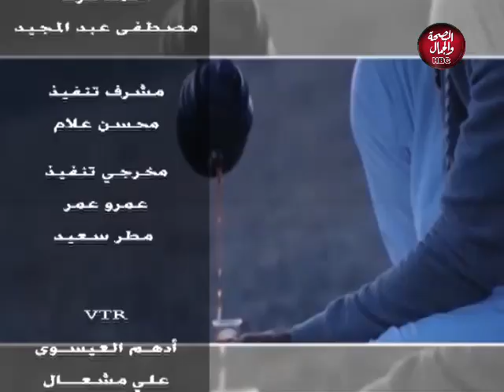البداية | ظاهرة التحرش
تقديم : معاذ سامح
في ضيافته : نظير عيد
أشرف زهران
محمد سالم

قناة_الصحة_والجمال# برامجنا